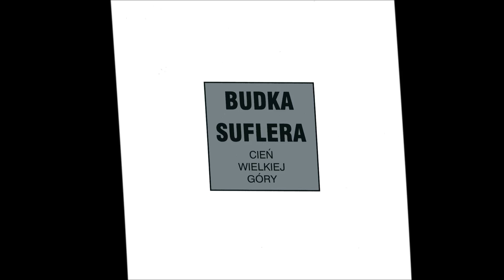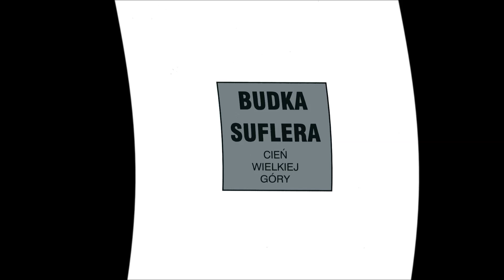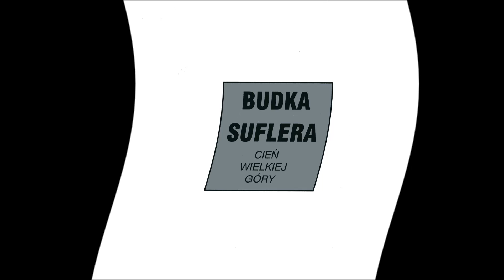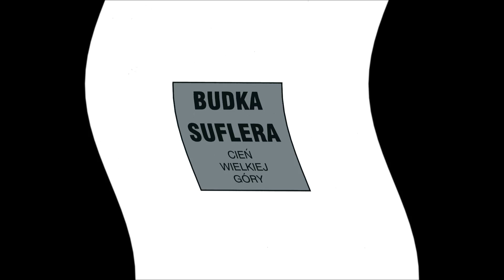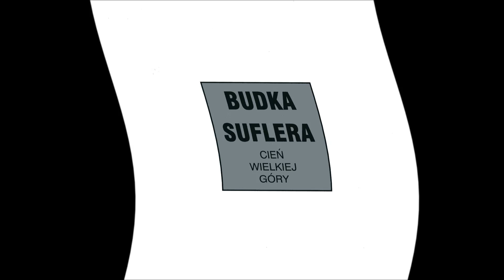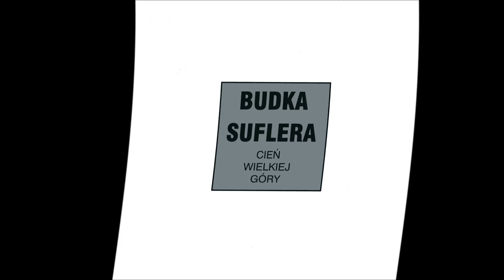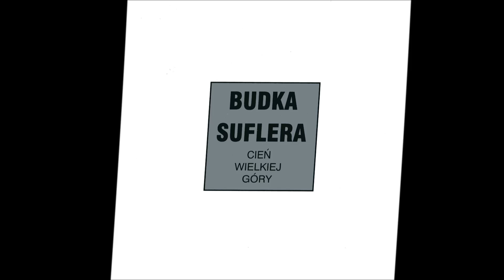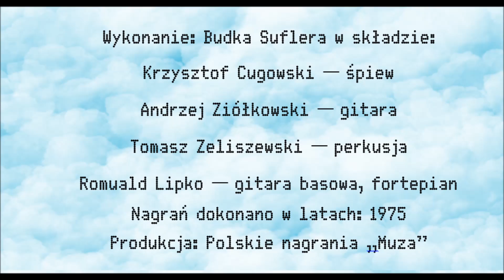█▓▒ Budka Suflera - Cień wielkiej góry - 5. Szalony koń ▒▓█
Słowa:
Adam Sikorski
Muzyka:
Romuald Lipko, Krzysztof Cugowski
Słowa:
Mój teraz ruch, z życiem w szachy gram
Moich figur coraz mniej, patrz królowej brak
Kłótnia była, potem zmierzch, jakiś pusty bar
Nie żegnałaś nawet mnie pani mego snu

Cóż mi z tych zębatych wież, czego bronić mam?
Bierz to życie, wszystko bierz, wolę zostać sam
Żeby tylko został mi, ten szalony koń
Jak najszybszy z wszystkich pęd, tej muzyki dźwięk

Tuż za mostem światła czarnej rzeki toń
W oparach rozlewisk dnia pęknięty dzwon;
Rząd nut fioletowych niskim niebem gna
Dziwny tworzą motyw pejzaż cały gra...

Chmury sypią iskry
W żyłach pierwszy lód
Pamięć gubi twarze na rozstajach dróg!

Galaktyk chłód
Obcych światów blask
Gardło złoty dusi pył
Gorycz sięga dna

A mój utracony czas
Gdzieś na pewno trwa
Może jeszcze dojdę go
Koń szalony gna

Znowu dzień lekkim krokiem z zboczy zszedł
Żeglowałem w sinej mgle
Czarną łodzią w sinej mgle
Żeglowałem żyjąc wciąż gorzkim smakiem smutnych mórz...

Żeglowałem, żeglowałem w sinej mgle

Żeglowałem w ujścia rzek
Dobrych ptaków tropiąc ślad
Wypatrując miasta wierzch
Szklanych oczekując wież.

Wymyśliłem dzieckiem je
Uciekałem w myślach tam, uciekałem zawsze tam
Gdy dorosły jestem już zapomniałem drogi tej!...
Zapomniałem gdzie to jest
Zapomniałem drogi tej
Zapomniałem, w sercu nikły tylko ślad...

Tu brama lwów, tu stragan snów
Na rynku karnawał trwa
Już trzeci dzień bawimy się
Tłum kolorowy i ty

Ile to lat tłustych i złych?
Ile to lat nie byłem tu?
Zapomniałem drogi tam
Zapomniałem drogi tam
W codzienności często swej
Zapomniałem drogi tam

Dziś z pyłu dróg, zbłąkanych nut
Na nowo wznoszę swój gród
Z marzenia dom
Dopóki on istnieje sens widzę żyć
Zapomniałem drogi tam
Zapomniałem drogi tam
Zapomniałem drogi tam

Myśli wychodzą z cienia
Coś w człowieku się zmienia
I powracam z wyprawy na słoneczny ląd
Oto znowu dni ruszyły
Serce bije mocno szybko
I nie rzucam ciągle słowa
Słowa sens tylko znowu
Biec przez tłoczne chcę ulice
Zwykłym życiem się zachwycę
Bo widziałem jak wygląda
Jak wygląda mroczny brzeg

Tyko w porze wieczornej
Bluesa koniem szalonym
Na wyprawy się wypuszczam
Gdzie bywałem już

Budka Suflera Cień wielkiej góry:
1. "Cień wielkiej góry"
2. "Lubię ten stary obraz"
3. "Samotny nocą"
4. "Jest taki samotny dom"

5. "Szalony koń"